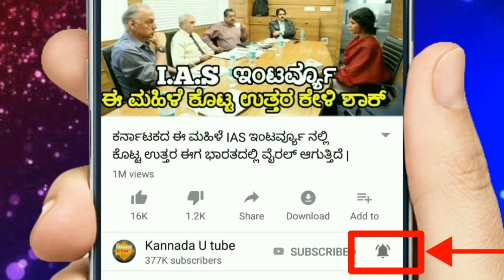ಇವತ್ತಿನ ಚಂದ್ರಗ್ರಹಣ ಸಮಯದಲ್ಲಿ ಅಪ್ಪಿ- ತಪ್ಪಿ ಕೂಡ ಈ 2 ಕೆಲಸ ಮಾಡಬೇಡಿ ! KannadaUTube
ಇವತ್ತಿನ ಚಂದ್ರಗ್ರಹಣ ಸಮಯದಲ್ಲಿ ಅಪ್ಪಿ- ತಪ್ಪಿ ಕೂಡ ಈ 2 ಕೆಲಸ ಮಾಡಬೇಡಿ |
Chandragrahana latest news in kannada.